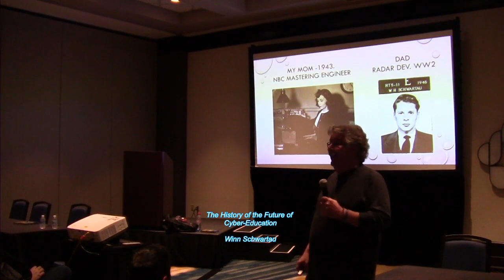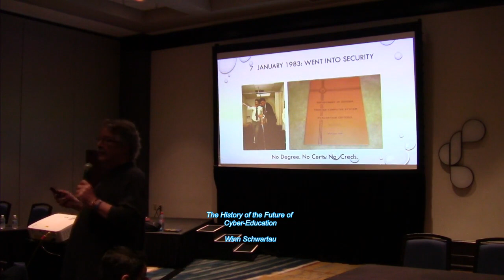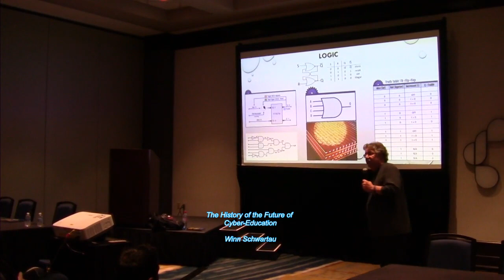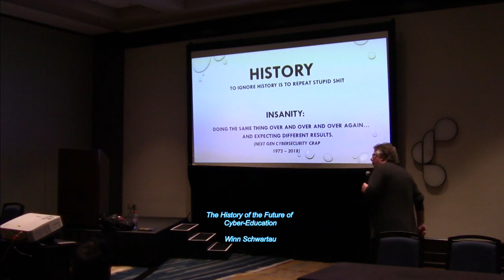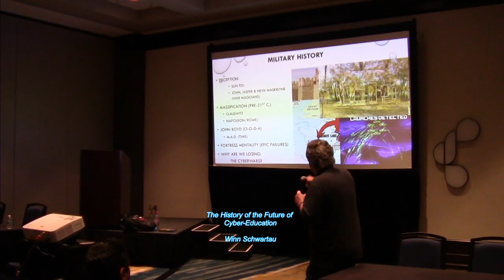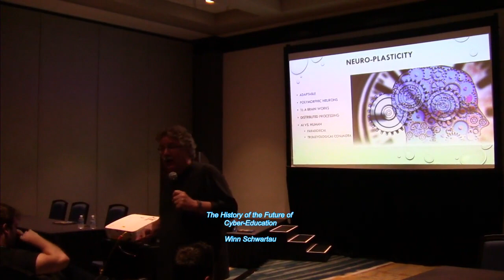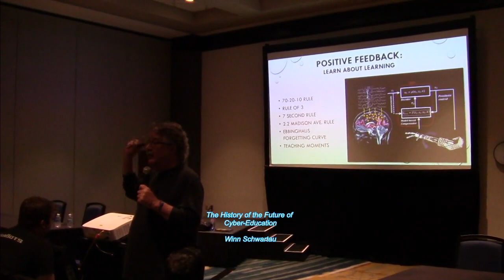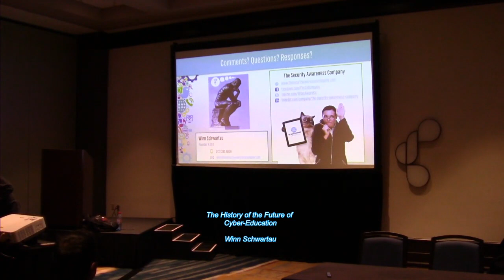Track 4 00 The History of the Future of Cyber Education Winn Schwartau